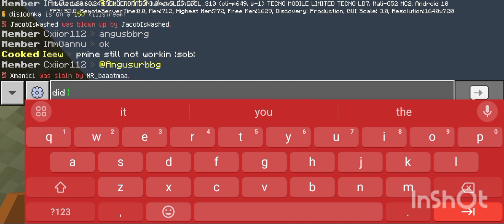I make a House with my team || Minecraft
I make my team#minecraft gaming gameplay techogamerz youtube edit pakistan anime minecraftmemes minecraftbuilding minivlog minecraftshorts minecraftpe minecraftanimation minecraftsurvival @Hannan.gaming.channel.officel. @TechnoGamerzOfficial @YouTube @minecraft @ProBoiz95 @junkeyy @MiraniGamer @MrGamerJay @madapgaming. @MrBeast @MrBeastGaming @MrBeast2